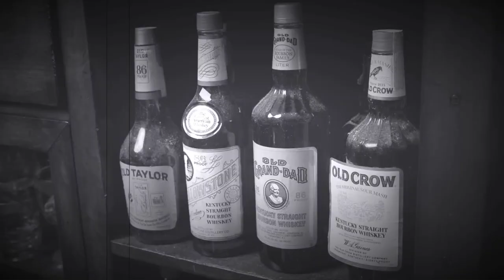Sagamore Rum Cask Finish Review | Sagamore Rye Whiskey Review | Best Rye For Summer?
Official Whiskey Score = 7.1 (Worth The Buy)

This second iteration of our Rum Cask Finish Rye Whiskey celebrates the innovation and creativity of our Sagamore Spirit Reserve Series. We aged our 5- and 6-year-old straight rye whiskies in hand-selected barrels from South America and Jamaica for an additional 10 months and then blended them back together. The Jamaican rum barrels contribute notes of ripe banana and bright pineapple, balanced by the rich vanilla and brûléed sugar character of the South American rum barrels-a unique combination enhancing the spice of our rye. Our Sagamore Spirit Reserve Series celebrates the legacy of Maryland distilling, with an unyielding focus on excellence from start to finish.